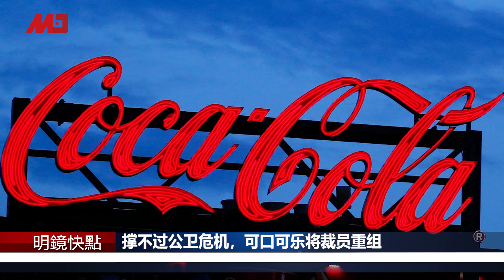美军曝解放军2飞弹发射失败落在境内；再传中国研究员窃美方机密被捕；中驻英外交官激增恐有干政疑虑；可口可乐将裁员重组｜明镜快点（20200830）